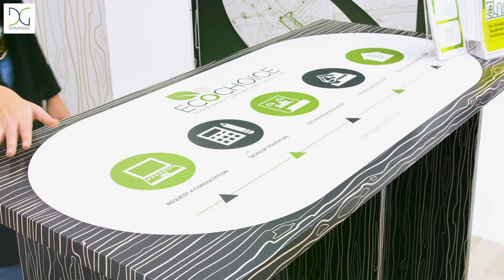Eco-Friendly Trade Show Booth Displays at Displays2go®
Exhibit at your next event while reducing your company’s carbon footprint. Our eco-friendly trade show booth displays help you go green with products designed using a sustainable FSC-certified fiberboard material.

Brand the 100% recyclable exhibit displays with full color custom printing. Enjoy the stress free no-tool assembly at trade-shows, job fairs, conventions and more. All items pack flat to save on the cost of shipping and make it easier to travel and re-use. All fiberboard displays are designed, printed and manufactured in the United States.

Each environmentally friendly tradeshow display piece is built to last and will look professional at any convention. Choose from shelving units, event counters, cell phone holders, sign stands, floorstanding marketing signage and more. Create a full booth setup your company can feel good about while promoting your brand with personalized displays from Displays2go.